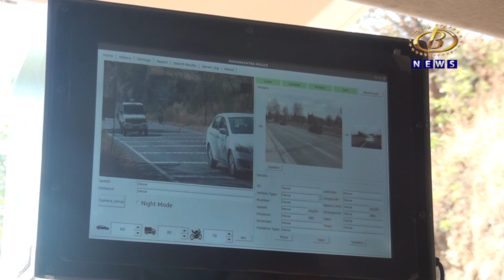पुणे - बेंगलोर महामार्गावर वाहतुक पोलीसांनी तैनात केलंय इंटरसेप्टर वाहन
पुणे - बेंगलोर महामार्गावर वाहतुक पोलीसांनी तैनात केलंय इंटरसेप्टर वाहन, वेग मर्यादा उल्लंघन - लेन कटींगसह वाहतुक नियमांचं उल्लंघन केल्यास होते दंडात्मक कारवाई
Channel B